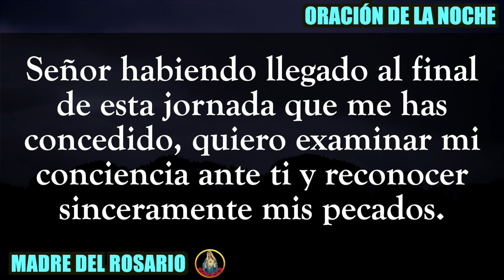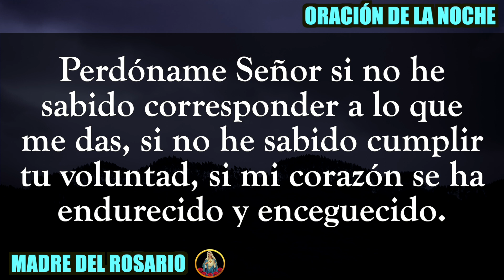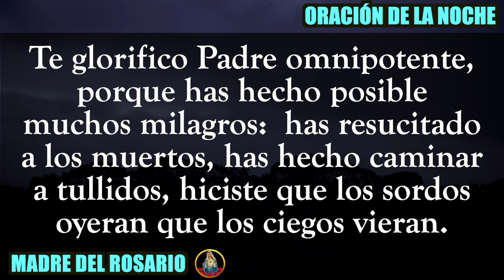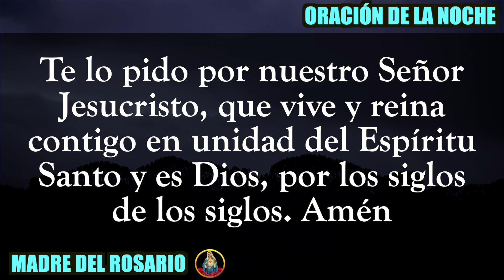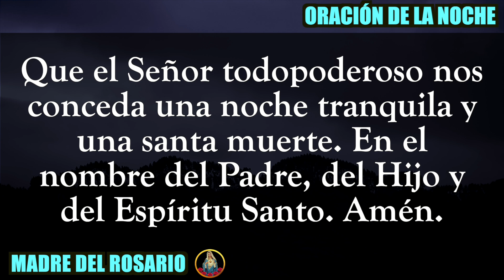🙏🏼 ORACIÓN DE LA NOCHE 🌙 MARTES 11 DE JULIO DE 2023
Gracias por orar con nosotros en su canal Madre del Rosario. MARTES 11 DE JULIO DE 2023.